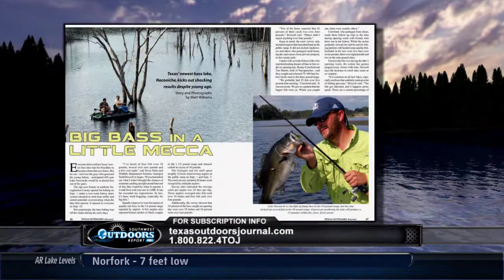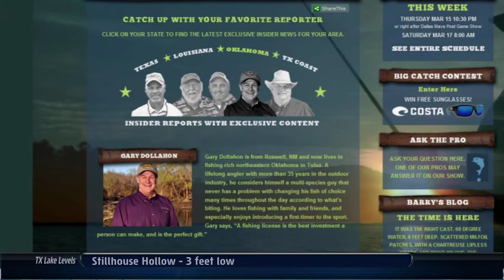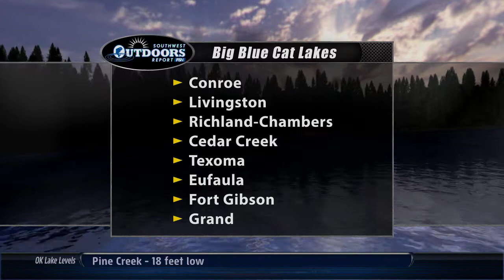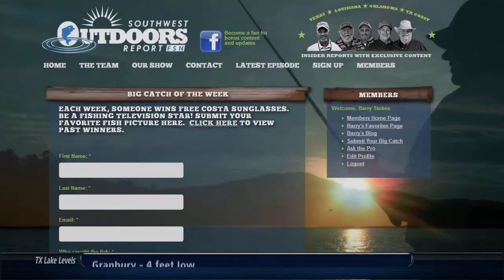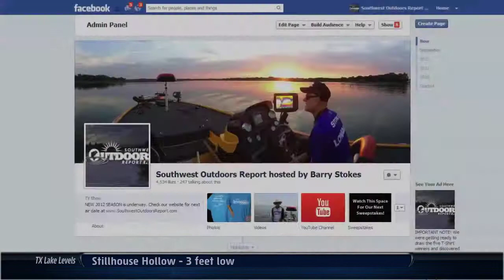Blue Catfish Basics Southwest Outdoors Report #33 - 2012 Season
This week signals the beginning of blue catfish season, and our show features Chad Ferguson who guides for them and teaches how to catch them.  Plus our weekly fishing reports from the region.